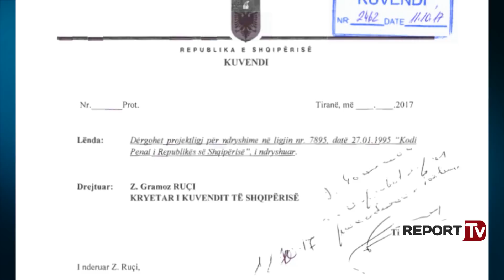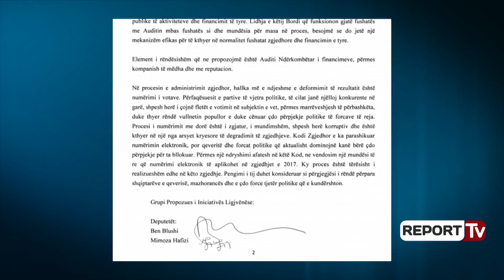Report TV - Kuvend, deputetët të tejkalojnë qeverinë në propozimin e projektligjeve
Pas pushimeve tre javore, deputetët do të rikthehen në punë në 15 janar. Ata do ta nisin punën me komisionet parlamentare, për të shlyer “borxhet” e vitit të shkuar. Në procedurë të mbartura nga sesioni i shkuar janë 23 projektligje, nga të cilat 15 janë të propozuar nga deputetë, 7 nga Këshilli i Ministrave dhe vetëm një prej tyre është depozituar nga 20 mijë zgjedhës.
Angazhimi me reformën në drejtësi ka bërë që deputetët të tejkalojnë qeverinë në propozimin e projektligjeve. Gjatë këtij viti që sapo nisi, Kuvendi duhet të përpunojë këto projekte që  vënë në zbatim reformës në drejtësisë , si drafti për policinë gjyqësore, për profesionin e avokatit, për edukimin ligjor të publikut, për provimin e shtetit për profesionin e juristit, për ekzekutimin e vendimeve penale, për noterinë, etj.

Në proces është edhe një draft i propozuar nga ish ministri i brendshëm,  Saimir Tahiri, aktualisht deputet i thjeshtë, i cili kërkon ashpërsim të Kodit Penal në 6 nene: kryesisht për shkelje të rënda të rregullave të qarkullimit rrugor, dhunimin e kafshëve dhe trafikimin e narkotikëve.